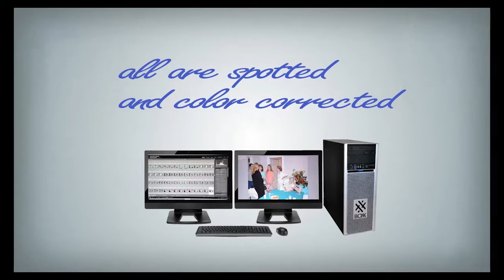Slides to digital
We transfer all color and black and white slides to Digital format for the web as well as create slide shows with music tracks on Archival DVD's and USB drives